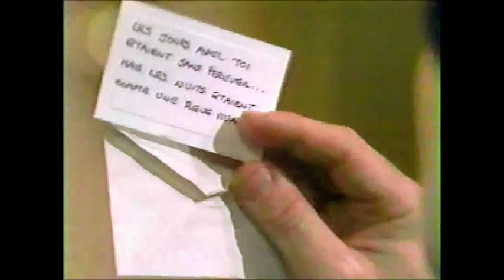GH 3-2-82 Full Episode - Part 1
Anne gives Noah the cold shoulder.  Susan has an appointment w/Dr Katz. It is beginning to look like a flower shop at the Quartermaine mansion & Edward is allergic. LOL@Alan, "Monique or Monica, she's unbearable in any language". Joe is upset about Scotty & Heather's recent trip and wants to talk about their relationship. Alan is upset w/Susan. Susan goes to see Steve next to inquire about Alan.  "Monique" returns from Paris with a new look (and new name).  Scotty has something for Heather.